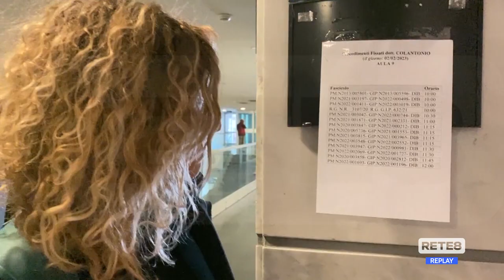Processo Pecorale - Oggi la prima udienza